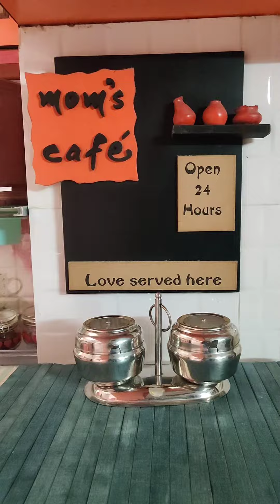Tasty మసాలా అటుకుల చుడువ 5 నిమిషాల్లో (poha Chuduva)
Tasty Tasty మసాలా అటుకుల చుడువ 5 నిమిషాల్లో                                             (poha Chuduva)